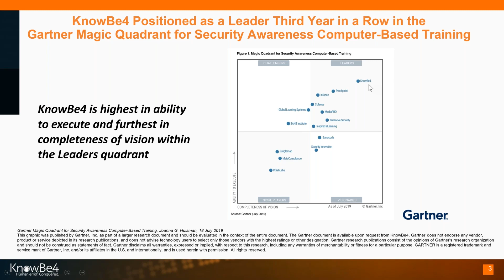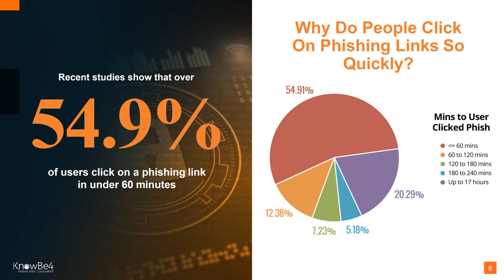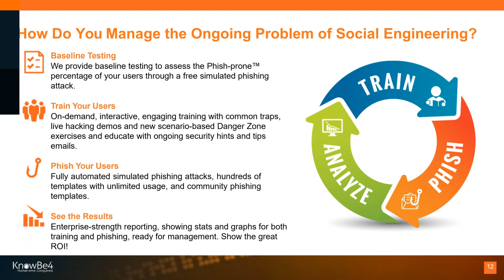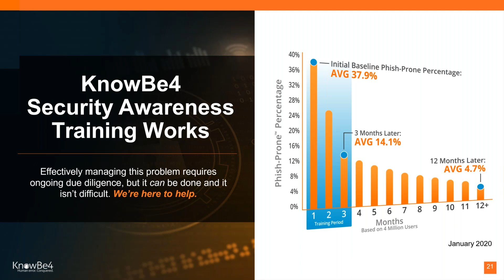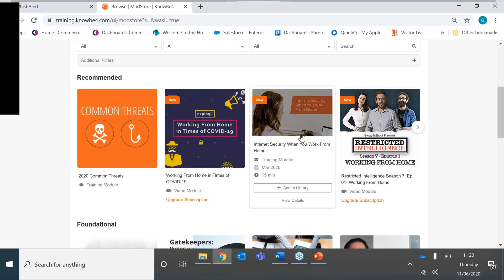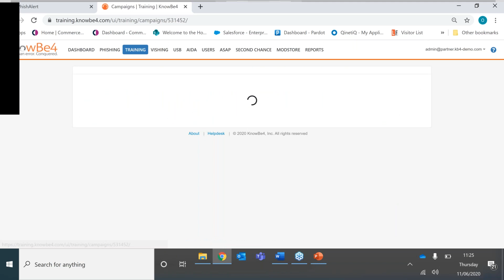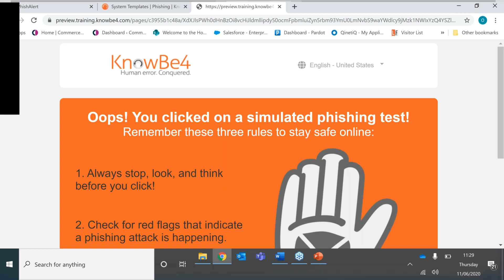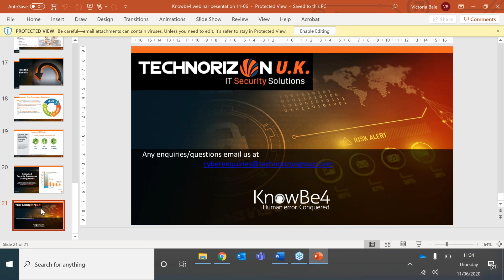Technorizon ¦ Train your users and build the human firewall with Knowbe4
Recorder Webex about how KnowBe4 can help your staff to become a HUMAN FIREWALL

KnowBe4 is the world’s largest integrated platform for security awareness training combined with simulated phishing attacks. Join our more than 30,000 customers to manage the continuing problem of social engineering.